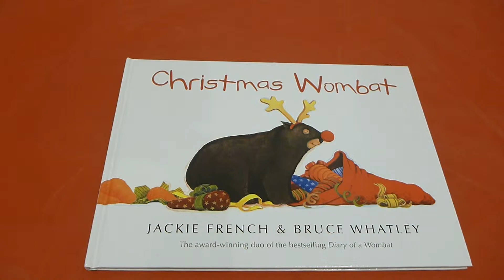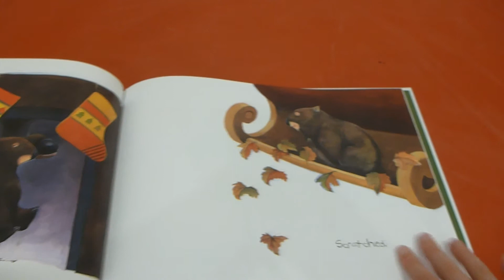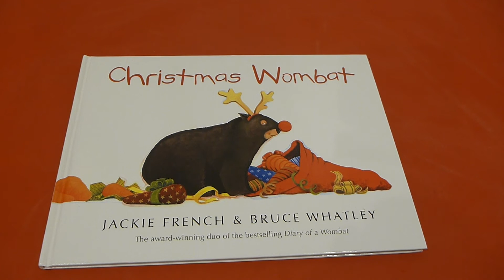Christmas Wombat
This book is about a wombat who goes around the world stealing carrots at Christmas.

If you like this book, you can purchase it